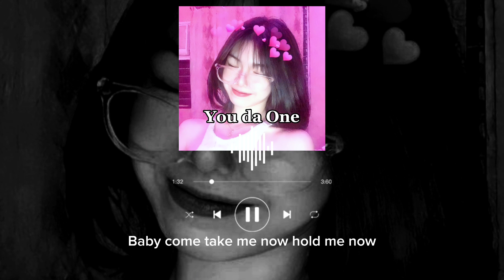You Da One- Rihanna (speedup///lyrics)